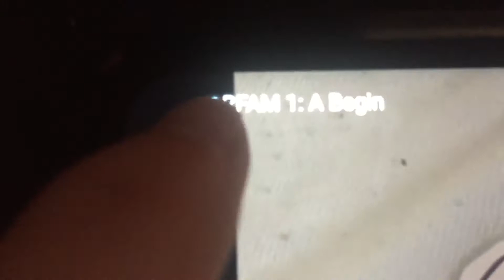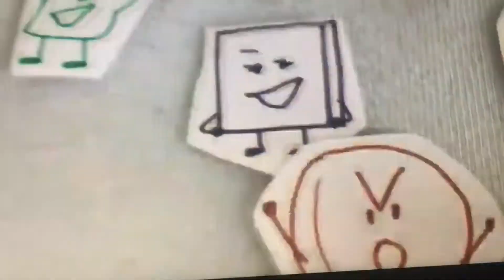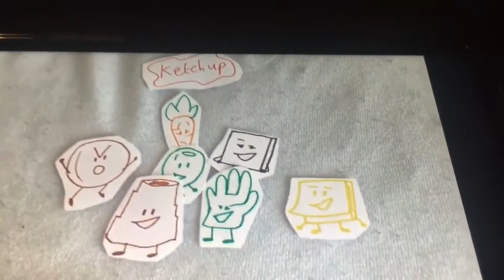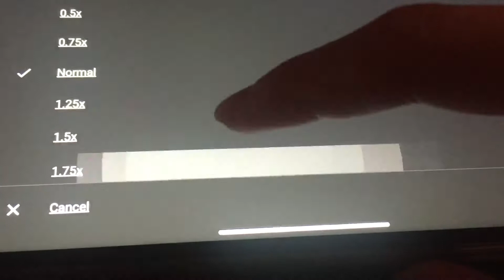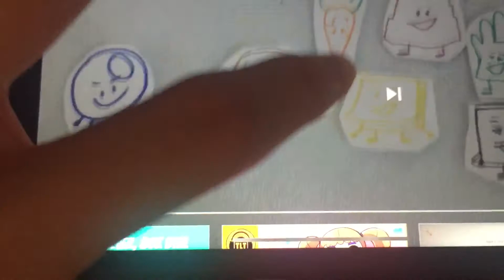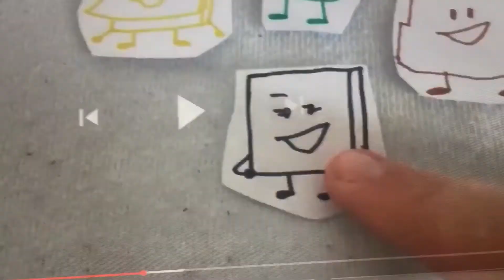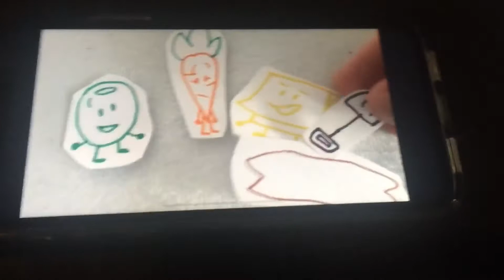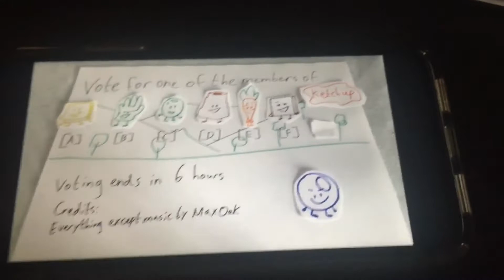Reacting To OBFAM 1 & 2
Sorry if this video had too many sneezing and too many coughing, I just don’t feel that good